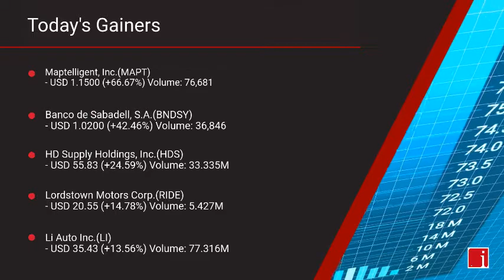InvestorChannel's US Stock Market Update for Monday, November 16, 2020 15:05 EST